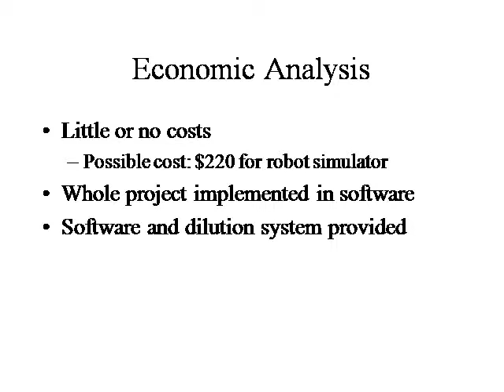Odor Tracking.avi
A presentation on Electronic Nose used in Robots